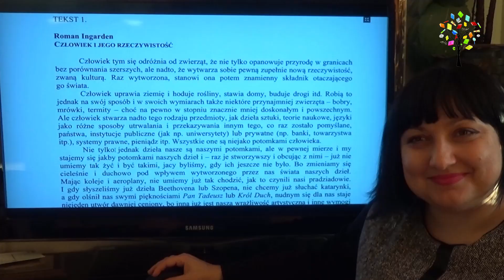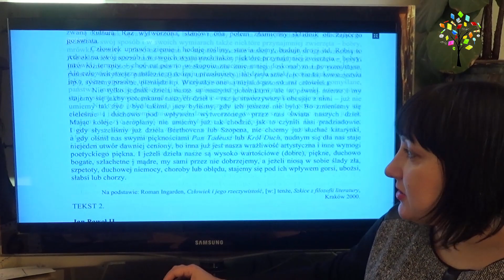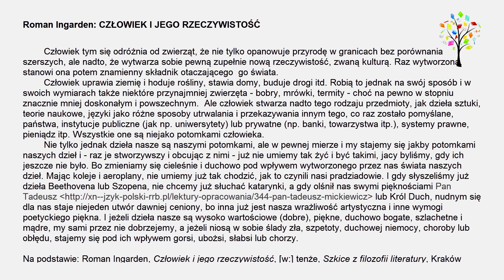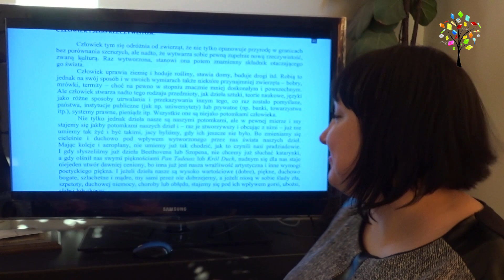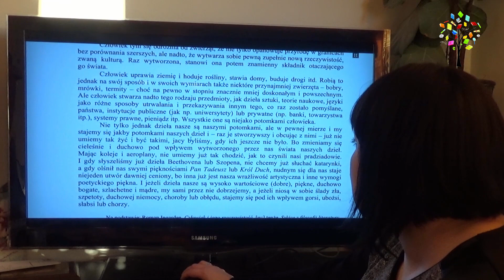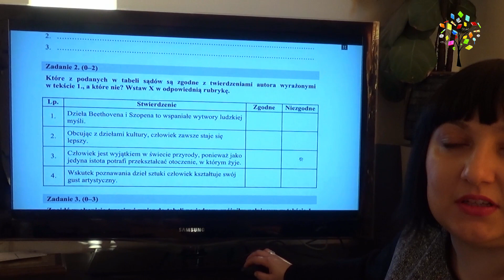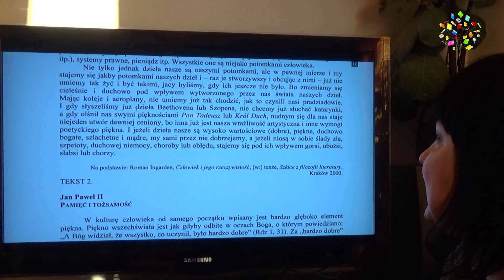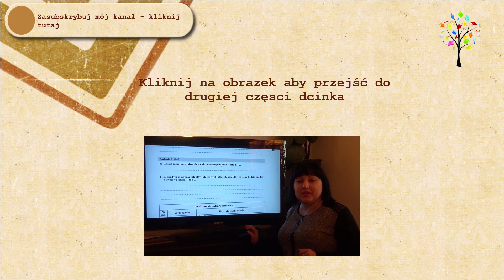20.1 Rozwiązujemy test czytania ze zrozumieniem!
I część egzaminu maturalnego to test czytania ze zrozumieniem. Nie składa się jednak z jednego tekstu, ale dwóch lub trzech. Do każdego są zadania (6,7,8). Jak czytać ze zrozumieniem, jak dobrze rozwiązać test? Zapraszam do oglądania!